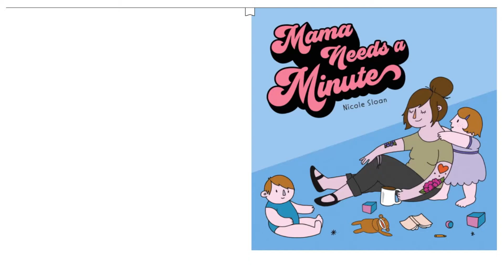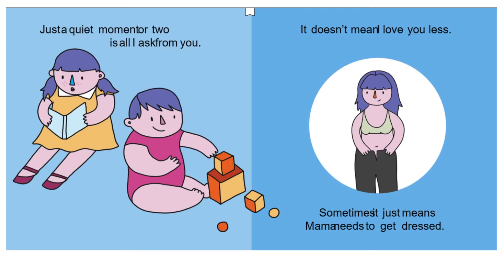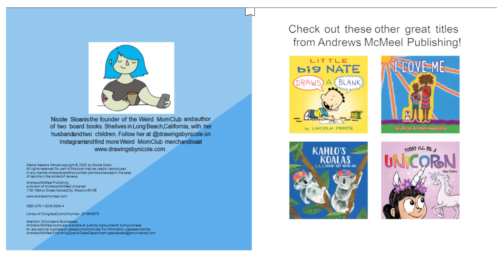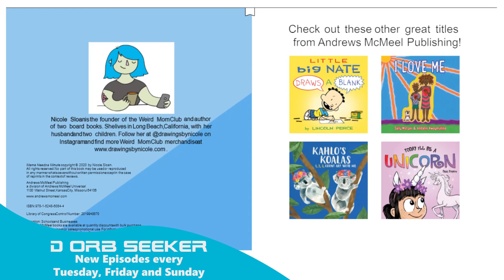Mama Needs A Minute | Read Aloud Storytime for Kids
Mama Needs A Minute is a story about setting boundaries practicing self-care for moms.

Sometimes, Mama needs a minute—and that's OK!

From Nicole Sloan, founder of the Weird Mom Club—an inclusive Internet space for nonconforming moms—Mama Needs a Minute is an affirming, entertaining book for moms and toddlers to share. All about balancing a mama's needs with those of her kiddos, this sweet story teaches that love can look a lot of different ways. For kids, the book is a gentle introduction to concepts of self-respect and setting boundaries, and for moms, it's a reminder to practice self-care.